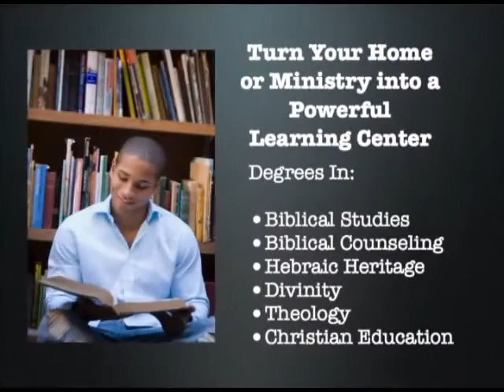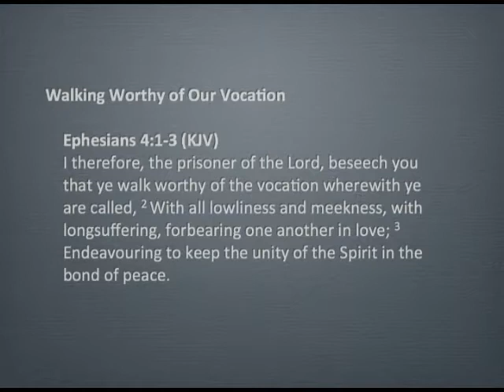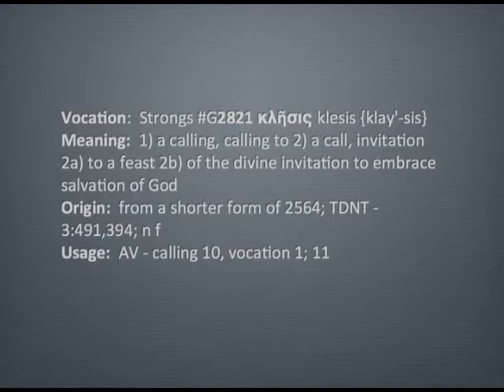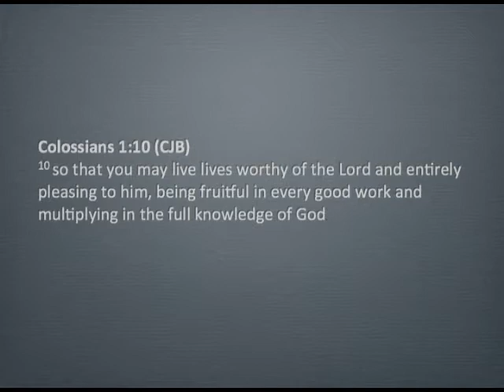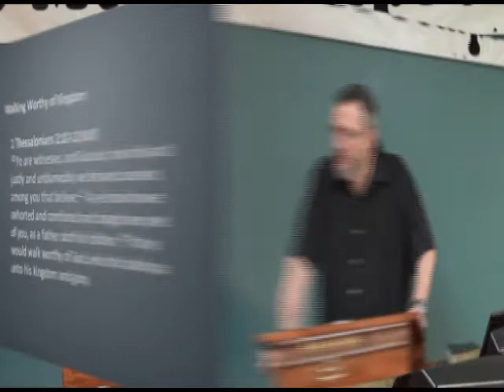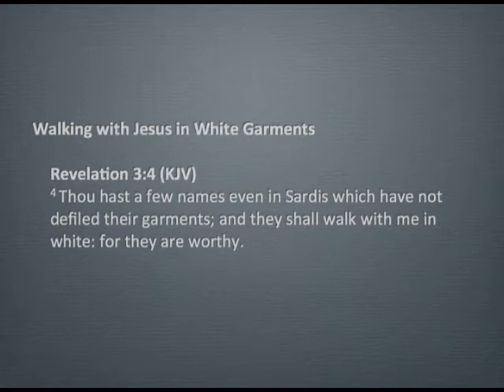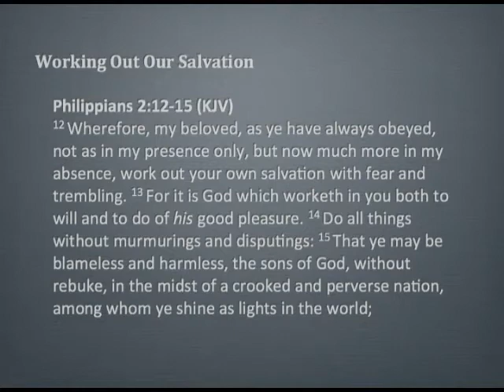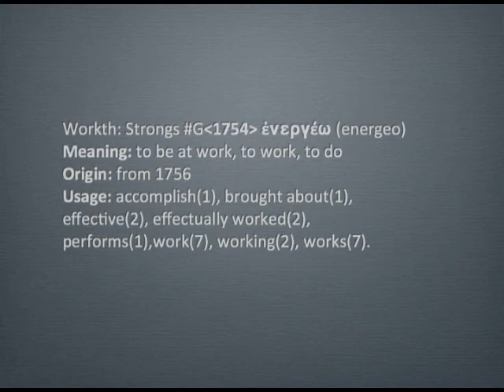Paths to Walk In - Part 16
Paths to Walk In - Part 16.  Four times in the New Testament we are told to "walk worthy of the Lord."  In this session, we examine in detail each occurrence and the impact it has on the life of the believer.  Important message for this hour.